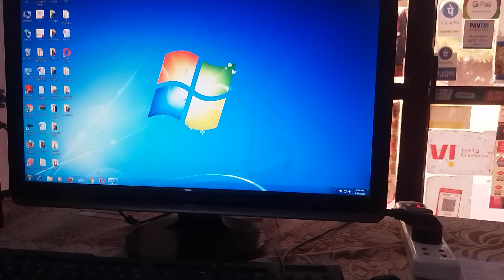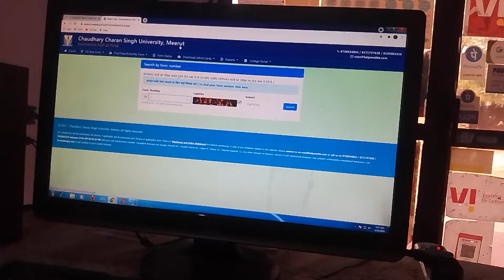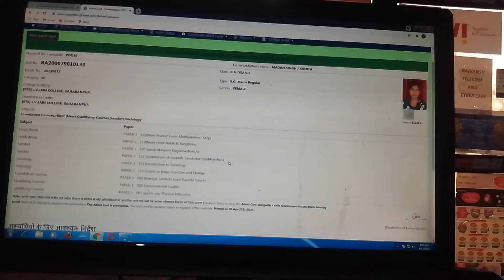How To download CCS UNIVERSITY admit Card 2021 सीसीएस यूनिवर्सिटी का एडमिट कार्ड कैसे डाउनलोड करें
In this video we describe how to download CCS University admit card 2021 BA BBA BCA MA BSC Bed easy way to download admit card.. इस वीडियो में हम आपको सीसीएस यूनिवर्सिटी का एडमिट कार्ड कैसे डाउनलोड करें यह सिखाने जा रहे हैं इस वीडियो में आप देखेंगे किसी भी कोर्स का एडमिट कार्ड आप आसानी से ऑनलाइन कैसे डाउनलोड और प्रिंट कर सकते है।